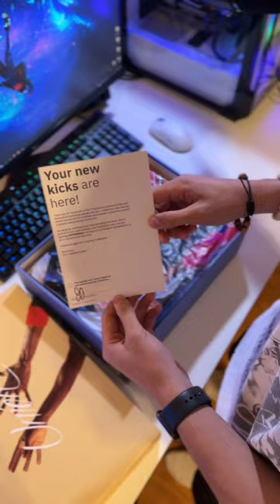a day in the life - super laxed day. new shoes + light 1 mile run. || vlog 032